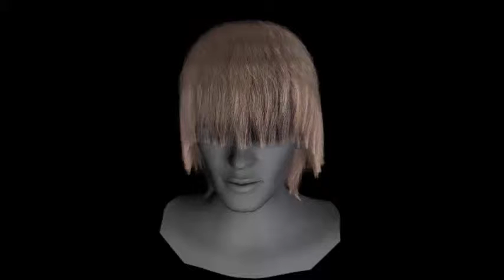Hair simulation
Maya nHair Simulation with nucleus wind of value 100